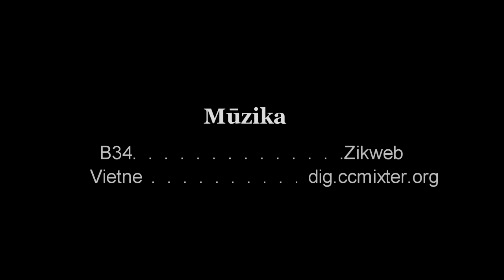Kā nokļūt cenuklubs.lv braucot pa Slāvu ielu.Video ceļvedis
Kā nokļūt cenuklubs.lv Rēzeknes ielā 3,
Braucot ar auto no Krasta ielas puses pa Slāvu ielu.

Video ceļvedis. Filmēšana un montāža